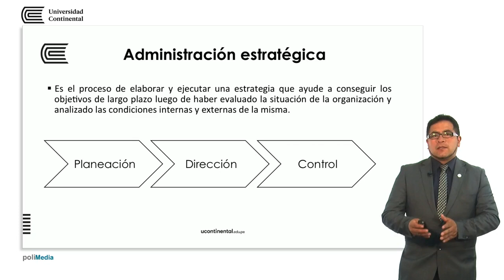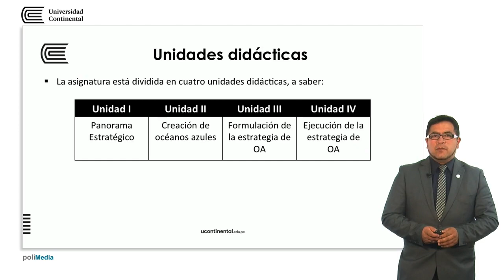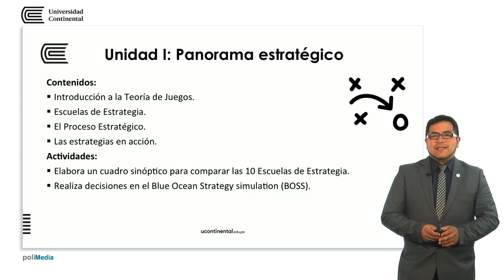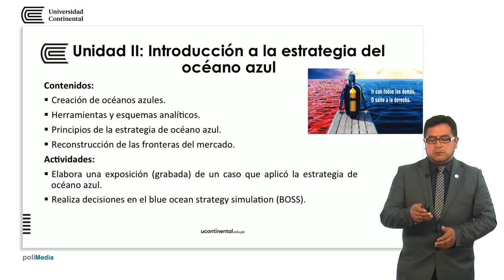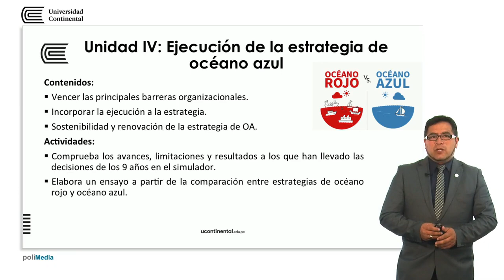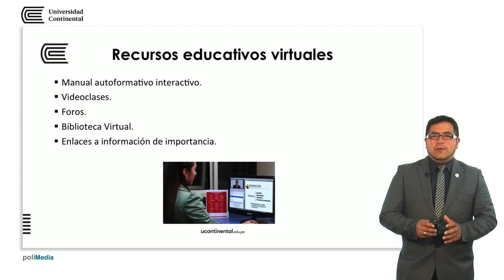Presentación de la asignatura: Administración Estratégica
Pedro Venegas docente de la asignatura.